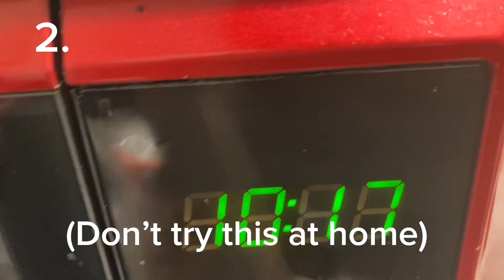Yf ep2: 10 ways to kill toad